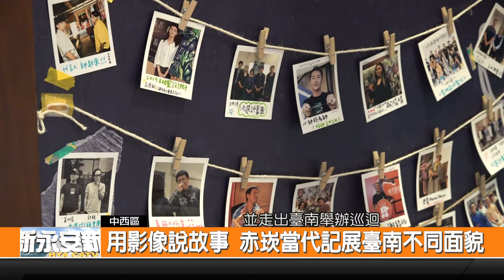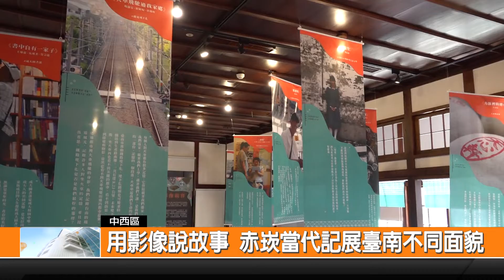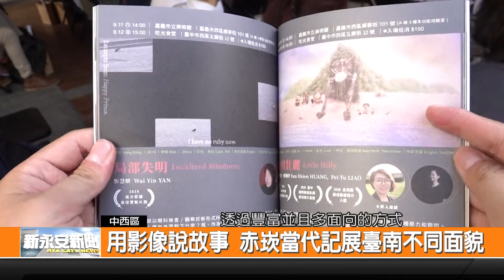用影像說故事 赤崁當代記展臺南不同面貌-新永安新聞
南方影展邁入第二十週年 今年特別走出臺南 要向全臺灣介紹優質的獨立電影 現在也巡迴回來到臺南 並選在愛國婦人館舉辦「赤崁當代記」的影像展覽 透過作品讓民眾認識過去已經消失 或是不同的臺南面貌